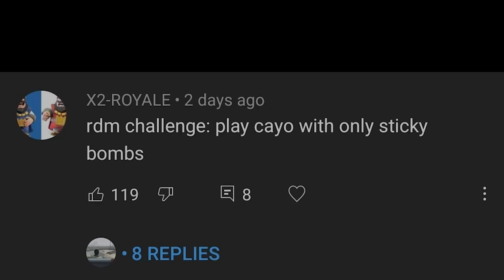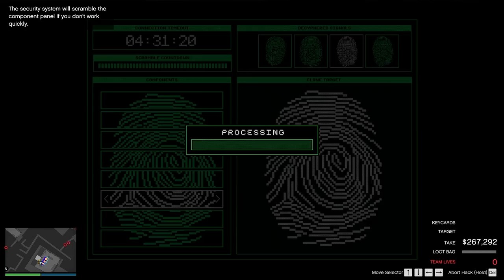Cayo Perico But Sticky Bombs Only (pain)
-Agent Skittle:
-Agent_Slap:

GTA 5 Setting:
60-80 FPS in Cayo Perico
70-110 FPS in Los Santos
Dying FPS in casino lobby
60-80FPS in Casino Heist

-Screen Type: Windowed Borderless
-Resolution: 1920x1080 (Full HD)
-Aspect Ratio: Auto
-Outpout Monitor: 1
-FXAA: On
-MSAA: Off
-NVIDIA TXAA: Off
-VSync: Off
-Pause Game On Focus Loss: On
-Population Density: 30%
-Population Variety: 30%
-Distance Scaling: 50%
-Texture Quality: Very High
-Shader Quality: Very High
-Shadow Quality: normal
-Reflection Quality: Ultra
-Reflection MSAA: X2
-Water Quality: High
-Particles Quality: Very High
-Grass Quality: Normal (this one is killing our FPS)
-Soft Shadows: Softer
-Post FX: High
-Motion Blur Strength: 0%
-In-Game Depth Of Field Effects: Off
-Ambient Occlusion: High
-Tessellation: Very High
-Restore Defaults: No Please Don't